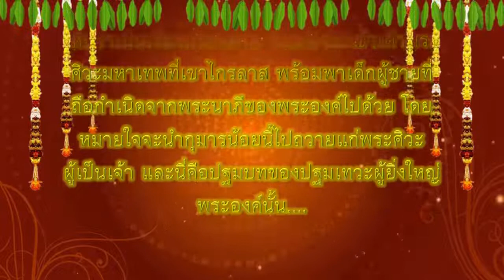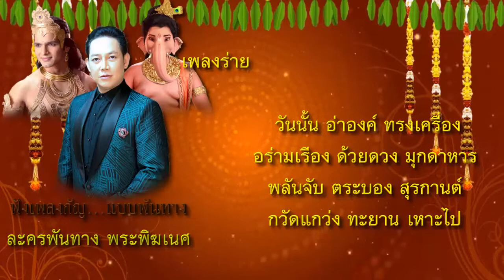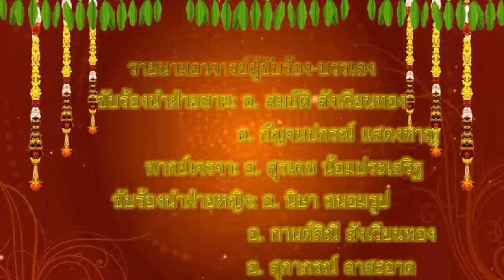ฟังเพลงกัญ...แบบพันทาง EP9 | ละคร กำเนิดพระคเนศ ตอน ขนานนามพระขันธกุมาร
รายการ "ฟังเพลงกัญ...แบบพันทาง" รวมเพลงประกอบละครพันทาง, ละครร้อง, ละครเสภา, โขน, ลิเก ขับร้องโดย อ. กัญจนปกรณ์ แสดงหาญ ในตอนที่ 9 นี้ขอนำเสนอละครพันทางเรื่อง "กำเนิดพระคเนศ" ขับร้องโดยคณาจารย์จากสำนักการสังคีต กรมศิลปากร คือ อ.สมบัติ สังเวียนทอง, อ.กัญจนปกรณ์ แสดงหาญ, อ.สุรเดช น้อมประเสริฐ, อ. นิษา ถนอมรูป, อ.กานต์สิณี สังเวียนทอง, อ.สุภาภรณ์ ลาสอาด

"กำเนิดพระคเนศ" ที่ท่านผู้ชมจะได้รับชมต่อไปนี้ เป็นการตัดทอนเนื้อหาเต็ม เพื่อให้สามารถทำลงเป็นคลิปรายการได้ โดยแบ่งออกเป็นห้า "องก์" (แปลว่า ตอนย่อย) ในตอนนี้คือ ตอน "ขนานนามพระขันธกุมาร" เป็นการเล่าเรื่องในบทกำเนิดพระกุมารศิวบุตร อันเกิดจากดอกบัวในพระนาภีของพระศรีหรินารายณ์ จนทำให้พระองค์ต้องเสด็จมาเข้าเฝ้าพระอิศวรที่เขาไกรลาส